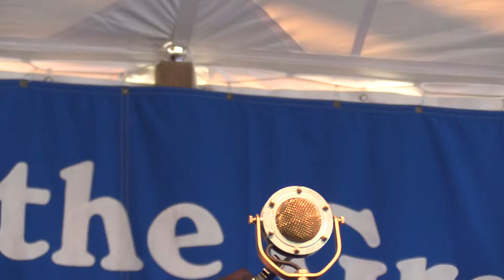Festival on the Green 2018: James Hill & Anne Janelle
A ukulele and cello duo might seem like an odd combination, but only until you hear the music these two create. James Hill is widely regarded as one of the best ukulele players in the world and Anne Janelle is "a cellist of true beauty" (Ottawa Citizen) who has performed with Kanye West and Bruce Cockburn.
Together, James and Anne craft a sound that is intricate, enchanting and engaging: "a crystal clear sound filled with warmth" (Bob Mersereau, CBC).
Their album True Love Don't Weep won the 2008 Canadian Folk Music Award for Best Traditional Album of the Year.
They are accomplished instrumentalists and some of the finest songwriters of their generation. Their music has been
described as "inventive, entertaining, beautifully written and brilliantly performed" (R2 Magazine).
In short, a night out with James Hill & Anne Janelle is "the perfect evening of tunes, stories and musical virtuosity"
(Wellington Dominion-Post).

“If you thought James Hill was simply the ukulele wunderkind, his latest album will convince you that he is also a great songwriter.” - Penguin Eggs
A fine songwriter and ukester par excellence." - Raffi